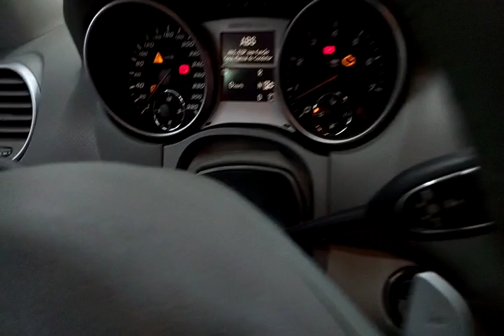116672 - IMP M BENZ / ML 63 AMG 10/10